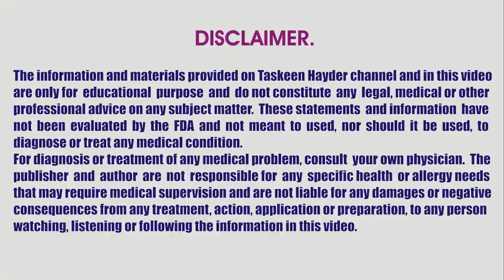Pathon ki kamzori / Asabi kamzori ka ilaj / Naso ki kamzori / Tango pindlion pathon ka khichao.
Pathon ki kamzori / Asabi kamzori ka ilaj / Naso ki kamzori / Tango pindlion pathon ka khichao aur dard ka asan gharelu ilaj in urdu hindi. Tangon pindlion me dard, pain aur kamzori ka gharelu upay. Jismani dardon ko door karne aur thakan, susti ka behtreen desi nuskha. asabi kamzori aur pathon ki kamzori khichao ki alamat asbab aur ialj. Calcium deficiency and nerve weakness symptoms, causes and treatment. Nazar aur dimagh ki kamzori door karne ka nuskha. Fox nut (phool makhana), saunf (fennel seeds), khushk narial (coconut) ka best gharelu nuskha and home remedy jo hadion pathon ko mazboot bnata hai aur calcuim ki kmai (calcium deficiency) ka zabardast treatment hai. For more information about health in urdu, health and beauty tips, home remedies, gharleu upay, cpchar, desi nuskhe and totke, tib e nabvi, urdu nuskha jaat and much more please subscribe our channel Taskeen Hayder.